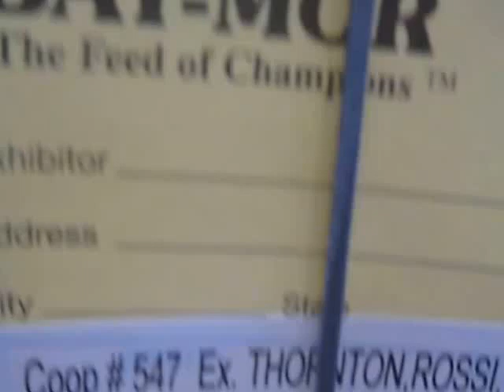White Komorner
Nice white Komorner at Big Aple Invitational show Greenwich, Connecticut